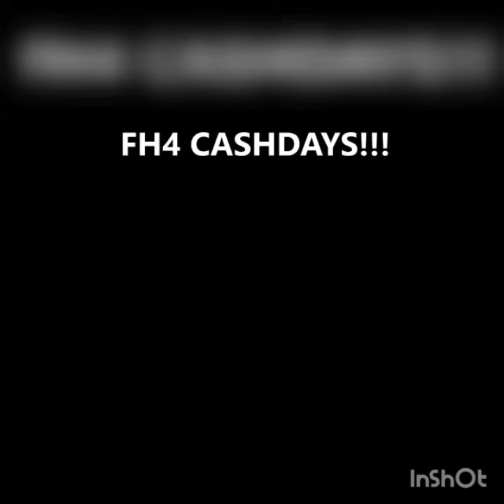Fh4 CASH DAYS| C5,S14,NOVA AND MORE....